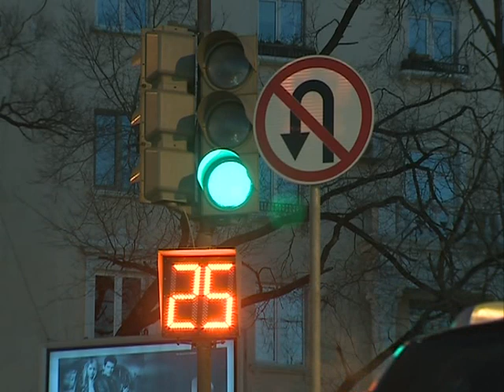Предновогодний хаос сковал Владивосток